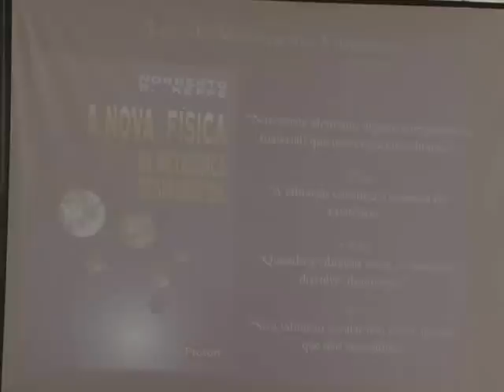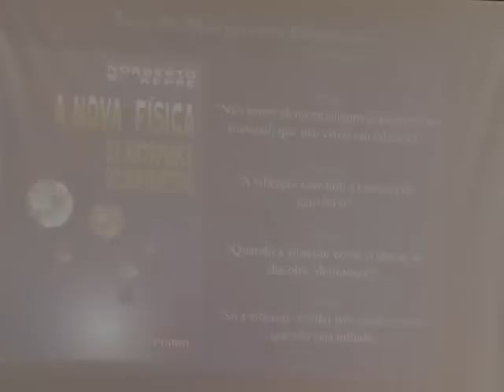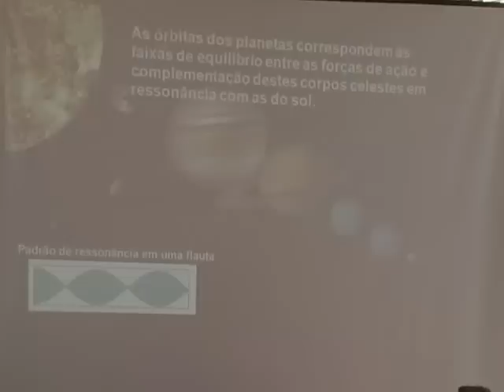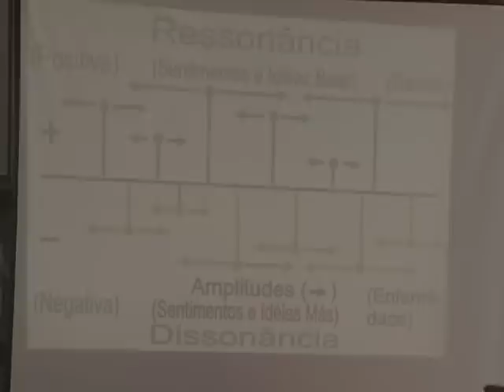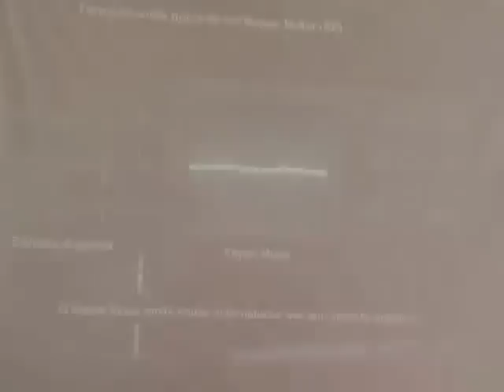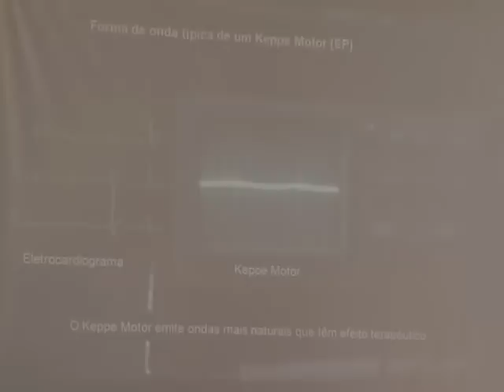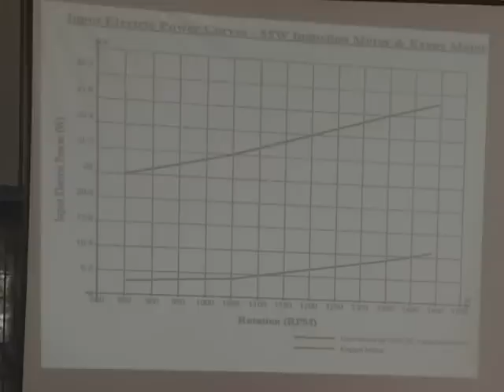A Nova Física da Metafísica Desinvertida e o Keppe Motor - Parte 5/7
Palestra realizada no Fórum Psico-Social - Curando o Mundo pela Consciência da Inversão, que aconteceu de 13 a 15 de maio de 2010 em São Paulo.
Ministrada por Cesar Soós, psico-sócio-terapeuta, engenheiro de minas formado pela Escola Politécnica da USP em 1984. Pesquisador da Nova Física da Metafísica Desinvertida, professor do Instituto Keppe e Pacheco (São Paulo - Brasil) e Roberto Frascari, pesquisador das ciências exatas e energia livre, com aplicação da Trilogia Analítica (São Paulo - Brasil). São co-inventores do Keppe Motor.